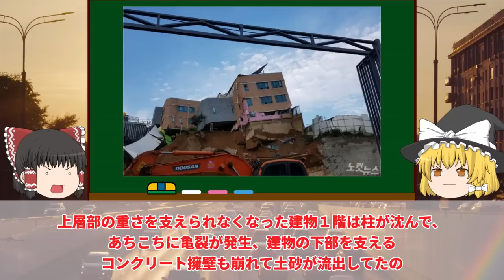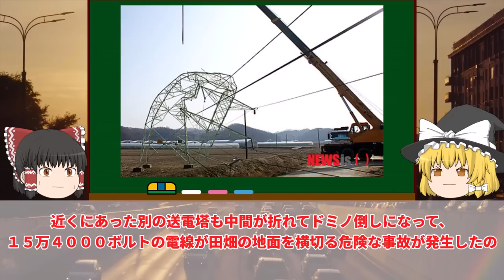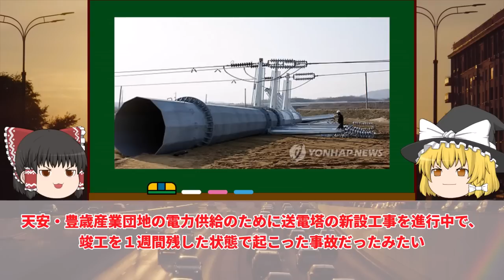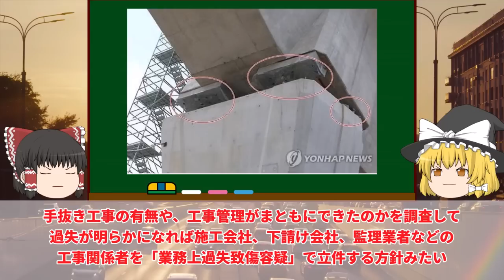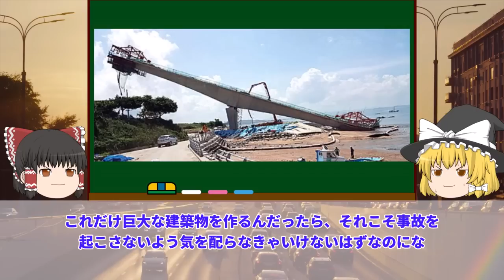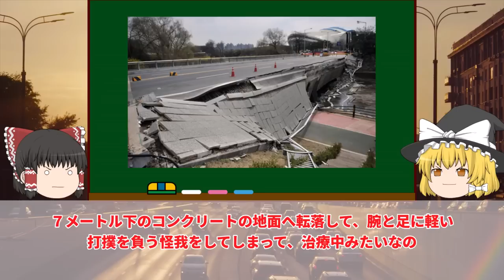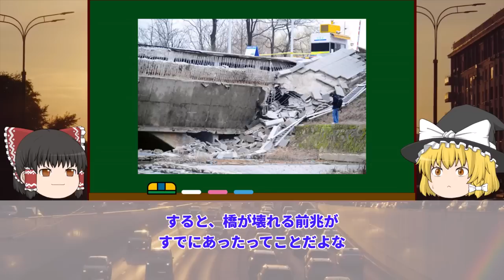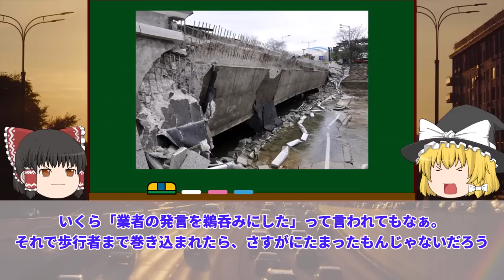【ゆっくり解説】日本じゃ滅多に聞かないとんでもない崩壊倒壊事故6選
ゆっくり解説：韓国の崩壊倒壊事故6選